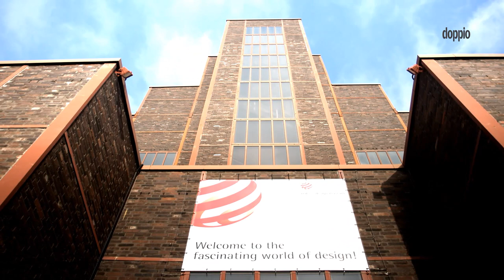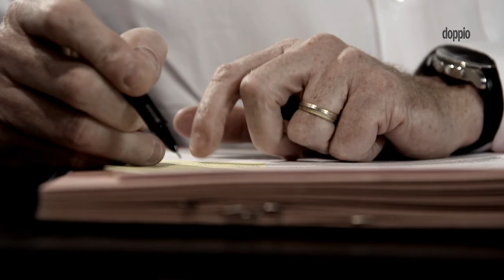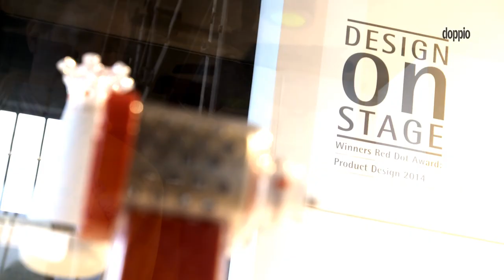Doppio TV: Prof. Dr. Peter Zec - 15 Jahre Red Dot, 60 Jahre Design Zentrum NRW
15 Jahre Red Dot, 60 Jahre Design Zentrum NRW: Prof. Dr. Peter Zec, Initiator und CEO von Red Dot, erklärt, warum der Design-Award kontinuierlich an Bedeutung gewinnt. Ein Fernsehbeitrag aus dem Red Dot Design Museum Essen vom Red Dot-Medienpartner Doppio TV.